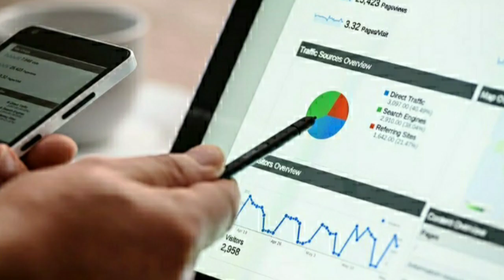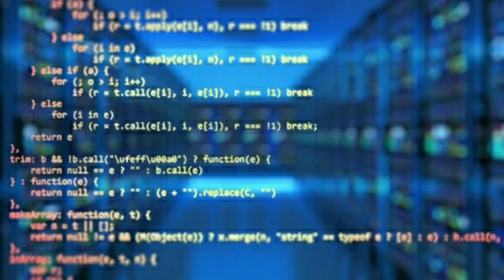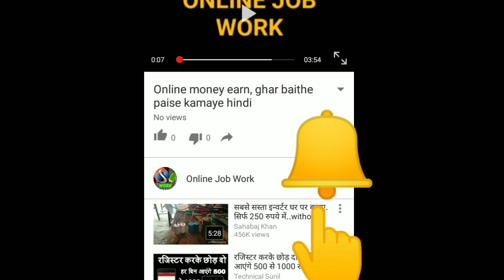ATM कार्ड वालों के लिए आई बुरी खबर !! Bad news for ATM card holders !! RBI Mastercard ban !! Crypto🔥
ATM कार्ड वालों के लिए आई बुरी खबर ! Bad news for ATM card holders ! ATM card ! Rbi Mastercard ban ! Mastercard ! Crypto

Hello Friends
Is video me ham mastercard ATM card ki jankari denge apko batayenge ki RBI ban on mastercard in India agar apke pas Mastercard ATM card ya credit card hai to ye jankari apke liye hai.

Quaries solved;
ATM card
ATM card update
Mastercard ATM
Mastercard service ban in India
RBI ban Mastercard
RBI ban American express card
American express service ban in India

धन्यवाद